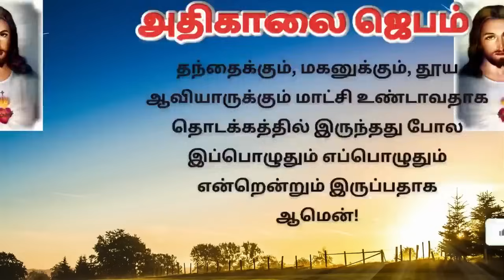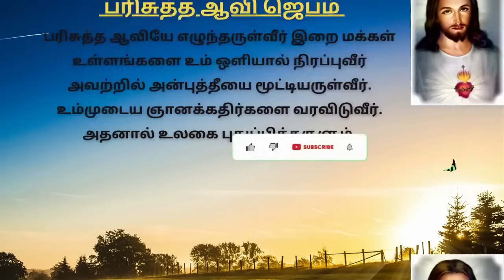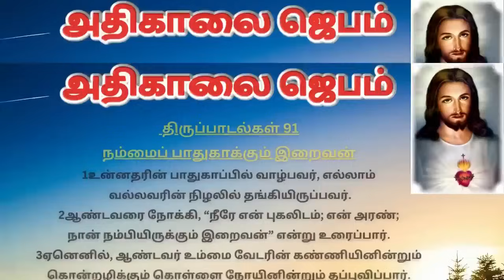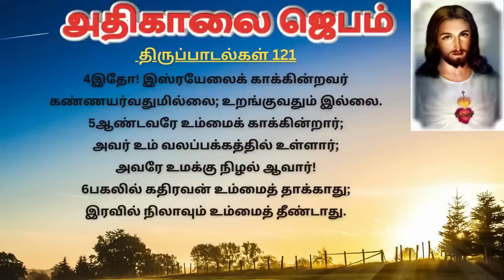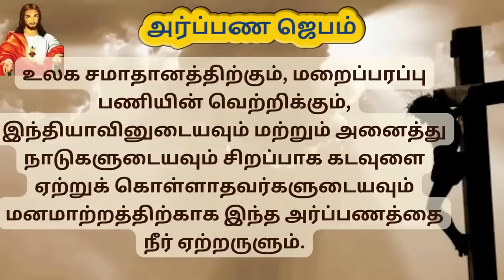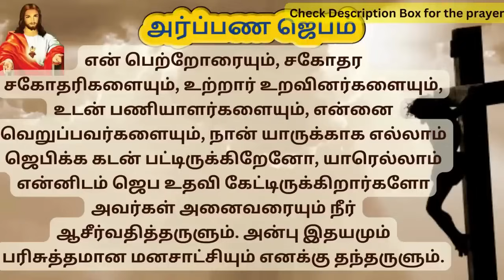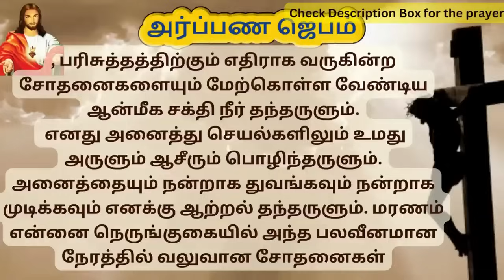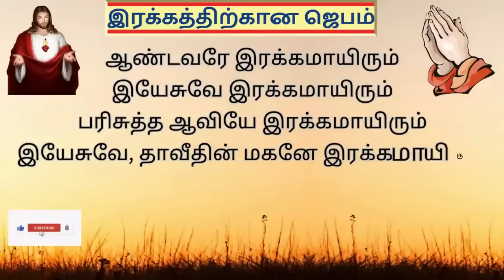கண் விழிக்கையில் அதிகாலை ஜெபம் 15/2/24 Morning Prayer in Tamil